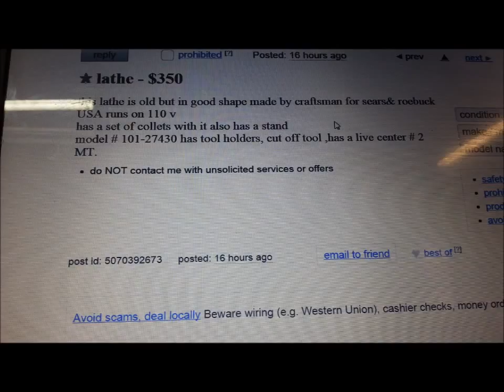Craigslist Road Trip Craftsman 101.27430 Lathe: Part 1 ART OF THE DEAL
Sweet deal pops up on Craigslist. Can I run it down before it's gone? Will the guy that offered more beat me to it? Will the truck carry be back? These things and many more.